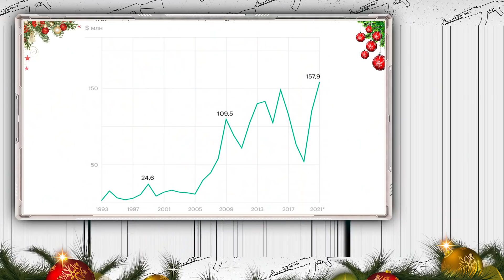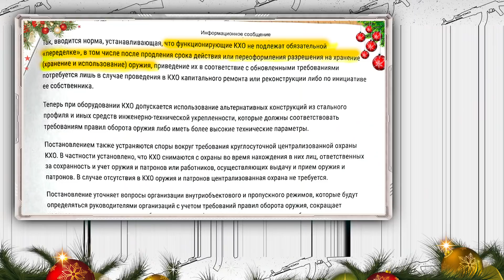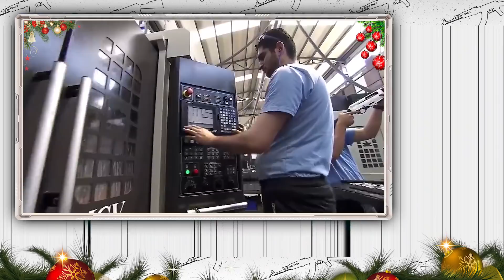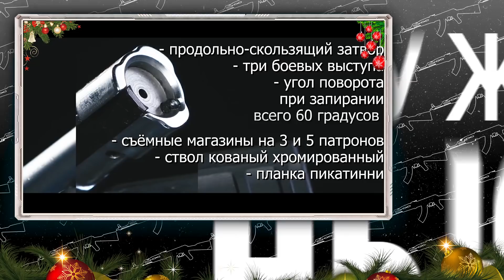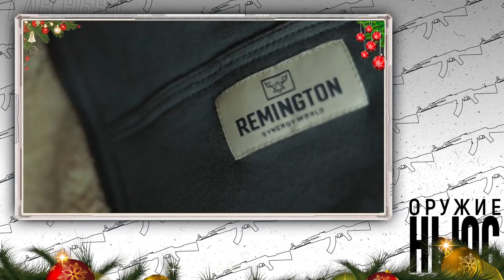Оружейные итоги года. Наше будущее в 2022. Чего ждать? Оружие НЬЮС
Этот выпуск необычный. Сегодня мы будем фиксировать результаты, делать выводы и даже немного заглянем в будущее и попробуем представить как все будет развиваться у нас на Оружейном рынке в 2022 году.

В этом году на наше оружейное братство свалилось много событий. И практически все из них со знаком минус: трагические случаи повлекли новые ограничения и новые поправки в закон об оружие, новые санкции и в итоге новое будущее оружейного сообщества… В причинах этого реальные владельцы оружия не участвуют, но при этом именно они чувствуют на своей «шкуре» любые изменения в первую очередь. Но были и положительные новости.

Нам захотелось сделать этот выпуск особенным и отметить самые интересные результаты и события в оружейным мире за прошедший год. Все это по моей версии - поэтому ваши дополнения и мнения буду ждать в комментариях, давайте обсудим.

Отмечайте меня на фото в одежде бренда Ремингтон и мы разыграем подарок от этого бренда

И присоединяйтесь!